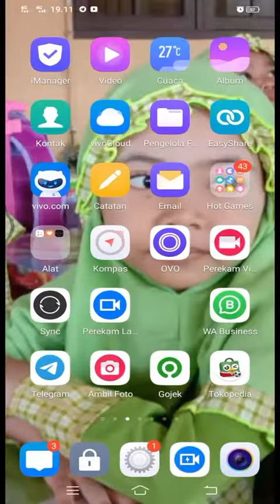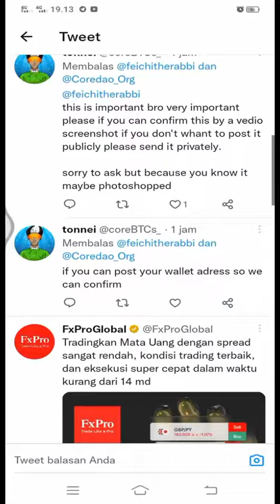Distribusi Biaya Gas Fee Coin Core sedang Berlangsung untuk WD yg 25% di APK Satoshi